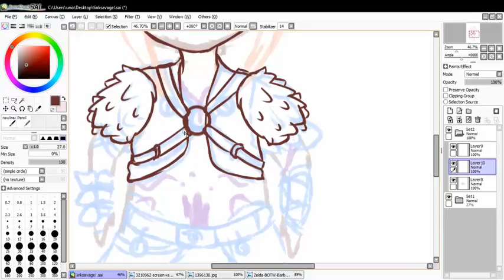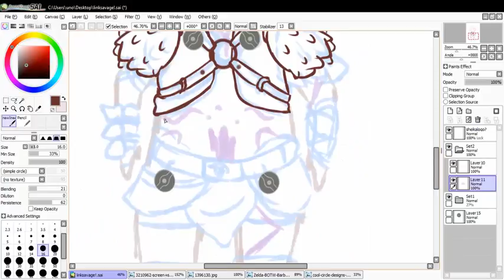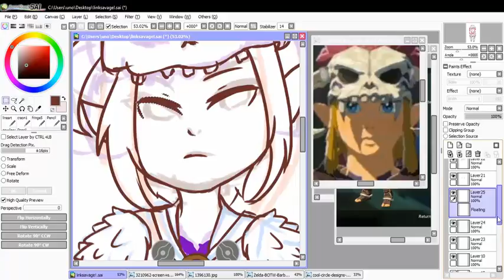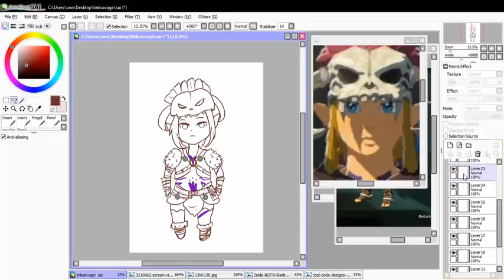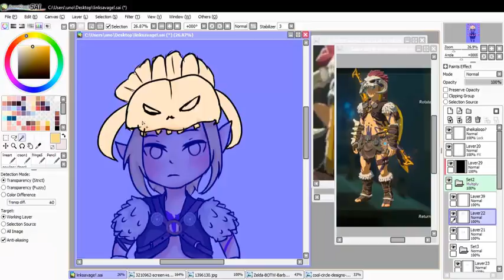Speedpaint #35 Link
Information

Doodle of Link

            Huion 1060+ tablet

Music

GlitchXCity The Legend Of Zelda Breath of the Wild remix